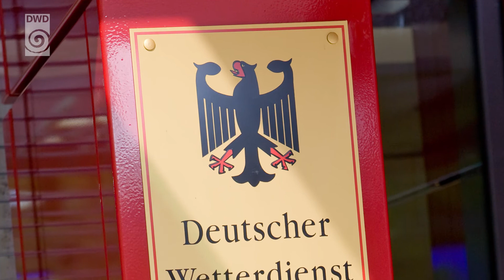The German Meteorological Service - a short portrait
Discover the German Meteorological Service - we take you on a short journey into the world of weather and climate.